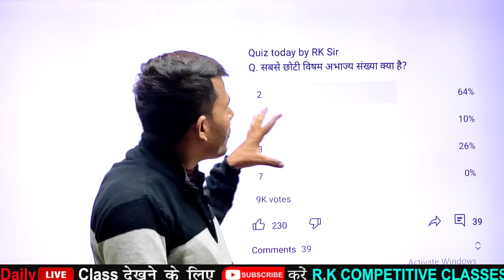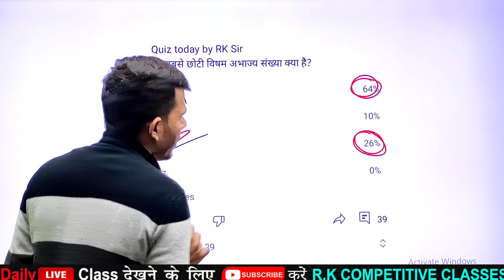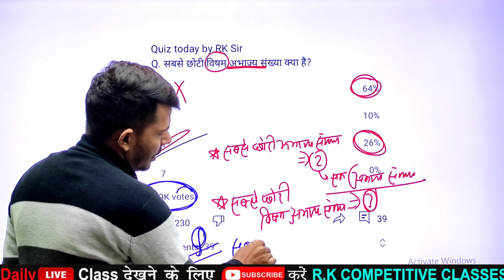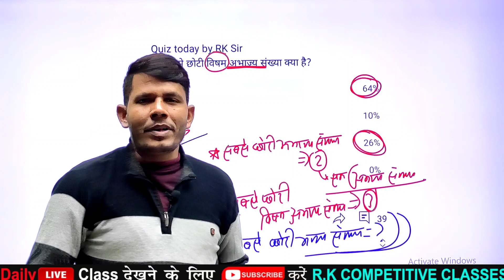उठा ले रे देवा उठा ले 😄|| ऐसे कैसे सेलेक्शन होगा रे बाबा😡|| Hot trick by RK Sir